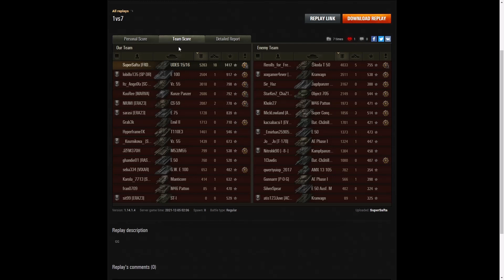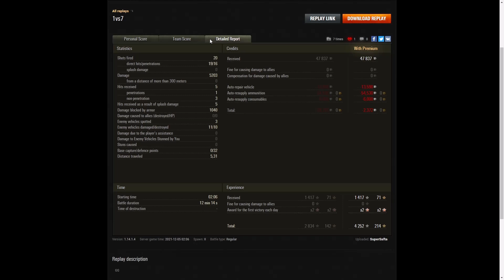UDES 15/16 - SuperSafta [FRDOM]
This replay is from 5 December 2021 on Siegfried Line.
The player was SuperSafta [FRDOM] in the UDES 15/16.

Video Contents
00:00 Intro
00:08 Battle
12:36 Results